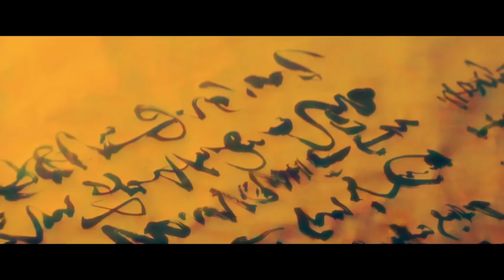映画『天の茶助』予告編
『うさぎドロップ』などのSABU監督がメガホンを取った、笑いあり涙ありのファンタジー映画。主演の松山ケンイチ、ヒロインの大野いとをはじめ、伊勢谷友介、田口浩正、玉城ティナ、大杉漣、寺島進らが出演。Ms.OOJAが歌う主題歌も解禁。
2015年6月27日公開